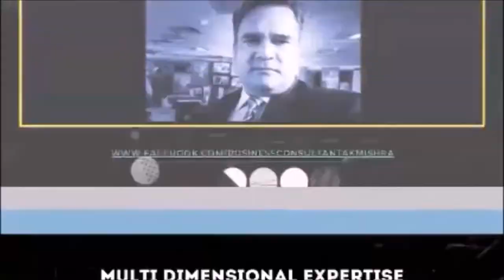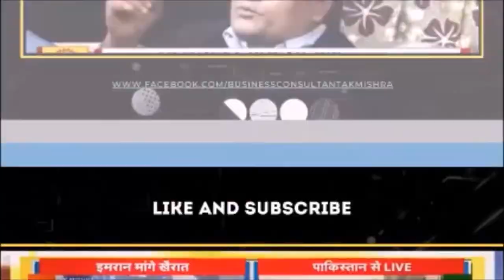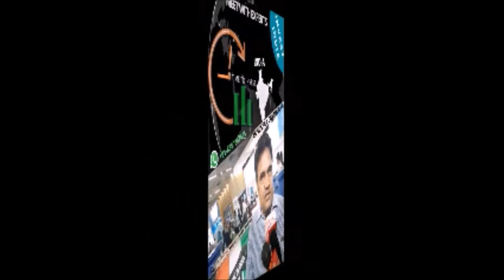CORONA - WHOS FAILURES ?